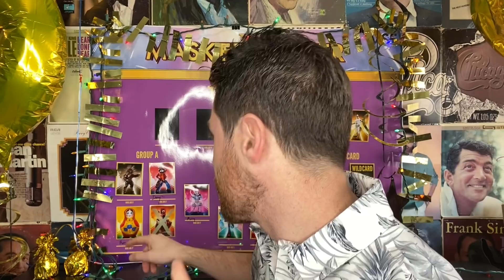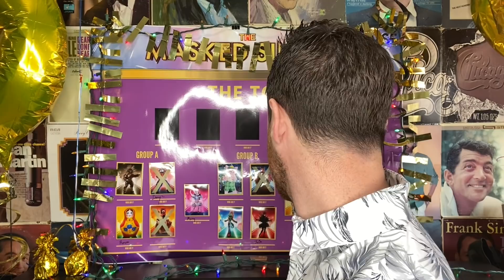Masked Singer Episode 3 Recap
It was truly another amazing episode last night of season 5 of the Masked Singer.

As promised the episode was a game changer with the addition of our first Wildcard contestant, the Orca!

For those unaware, every week we will have a Wildcard contestant on the show who will try to unseat one of the current contestants in the groups.

Masked Singer Wild Cards Revealed + Explained

Joel McHale stopped by as a guest judge and Nicey Nash hosted as Nick is still out with Covid. [Play clip of Joel being funny]

The Wildcard contestant, the Orca, took over the Raccoon's seat which means the Raccoon was sent home.

The Raccoon was revealed to be….Danny Trejo! (we were right!)

Let's dive into the clues and pitch correct from the show.

Merch Links

The Masked Singer Season 5 Master List of Clues

It will feature celebrities who have 26 GRAMMY nominations, nine multi-platinum singles, four Oscar nominations, three Super Bowl appearances, six gold medals and two world records among them